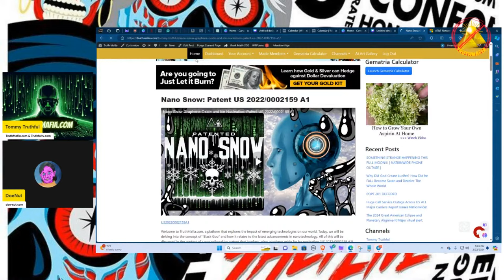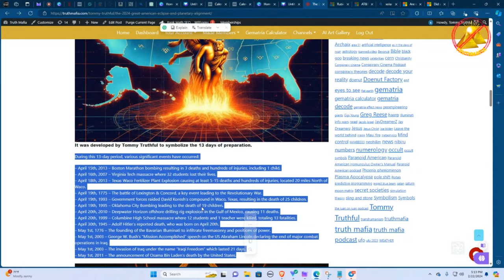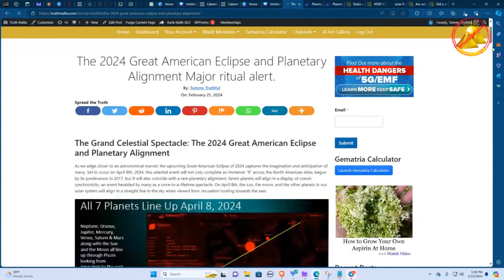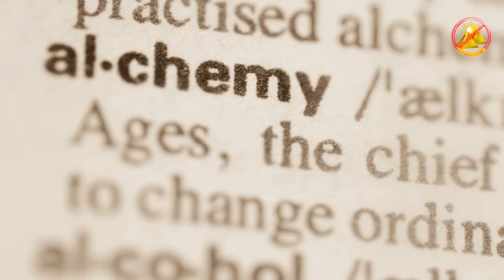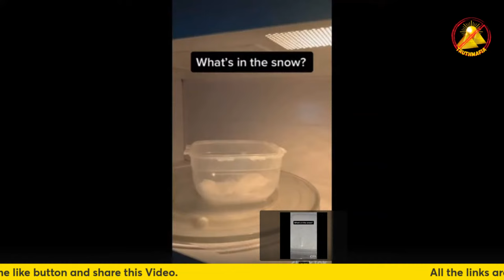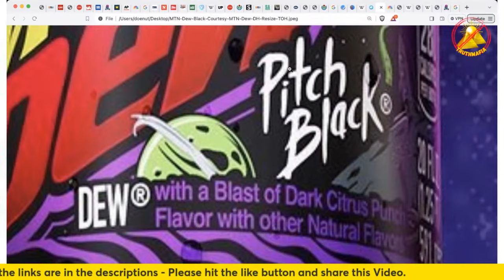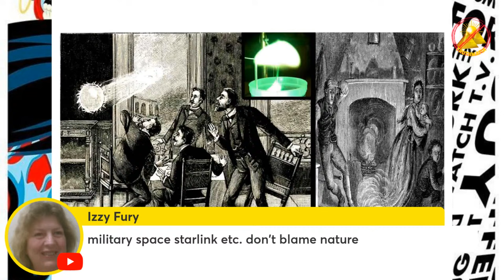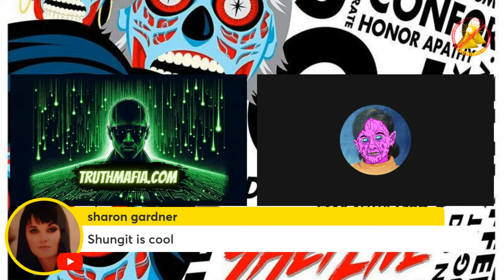"The Hidden Force: Nano Snow, Blackouts, and Eclipse Rituals Uncovered"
Elevate Your Status with the Truth Mafia Membership

Join the exclusive Truth Mafia today for just $8.88 per month. As a Made Member, you gain insider access to a community dedicated to unveiling truths and elevating consciousness. Begin your journey to enlightenment by clicking

Shield Against 5G: Uncover the risks associated with 5G technology and safeguard yourself. and use the code "TruthMafia" for special promotions.

Cultivate Medicinal Plants: Empower yourself by growing your own medicinal herbs.

Discover your unique role in the simulation of life. Are you a first player character with a soul, or an NPC in this AI-run reality? Get a detailed personal reading, covering life path numbers, destiny cards, birth tarot cards, and your unique energetic gematria code. Explore reincarnation cycles, your spiritual lineage, and signs of being a primary player in this cosmic game—all for just $26, conveniently delivered via email. Dive deeper into ancient wisdom with our Handcrafted Antique Copper Black Obsidian Bracelet. Infused with Earth's natural frequency at 7.83Hz, this unisex bracelet offers grounding, protection, and a connection to the Schumann Resonance. Crafted by artisans with a rich heritage, it shields against negativity and balances your energy.